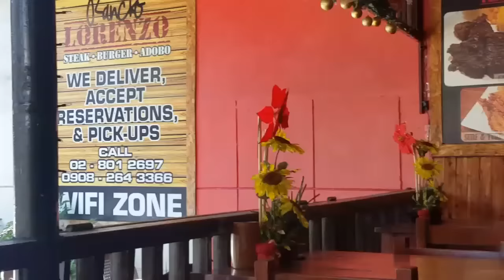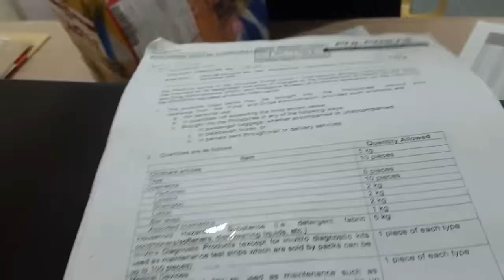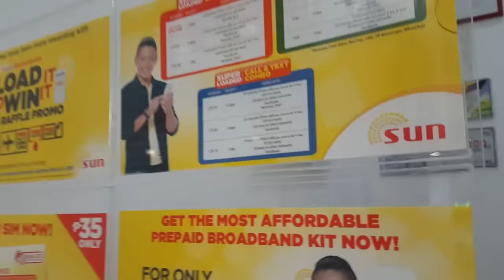KAHIT MAY SAKIT, KAYOD PARIN! -debbieheinzvlogs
SANDRA SANTOS (MY SISTER INLAW)
 ●Arcticninetys.wordpress.com

GENEROUS PEOPLE 👇

FB HappyPrintsMnl
Love Your Freedom Prints

●TATTO ARTIST
here are my new details: Mitch Patriarca Photography | IG: MITCHPATRIARCA | FB: Mitch Patriarca Photography
Ig cuteteadotph
●PERSONALIZED PASSPORT HOLDER
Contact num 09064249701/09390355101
350php + shipping fee
 instgram hermosa_shoppe
●Abigail clet
●NATURACTOR,PERFUMES ETC
 Facebook.com/prettyangelshoppe
●SUNNIES & SPECS
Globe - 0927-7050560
●USANA PRODUCTS
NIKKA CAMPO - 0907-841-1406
●4GREEN CAPSULE/COUPLE OR TERNO SHIRTS
 AVAILABLE HERE 👇
just tell her our channel and you'll get 200 pesos discount

Im not here to Impress, I'm just here to Wxpress!
GOD BLESS!